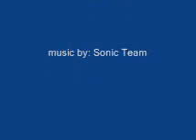Sonic Adventure Wc3 Demo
This is a demo video of Sonic Adventure Wc3 which is a up coming wc3 map me and some firneds are working on.
Map coming soon. ps.sry for bad quality.